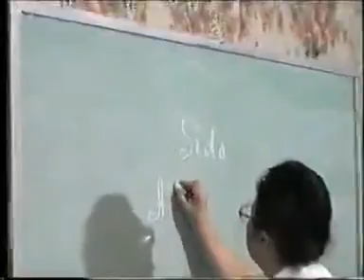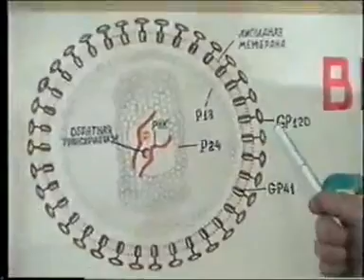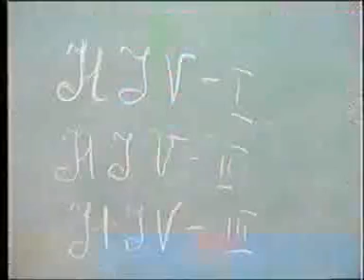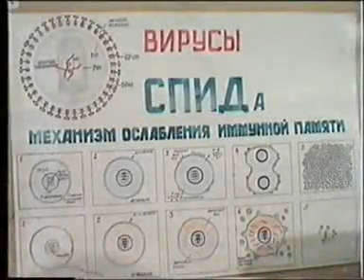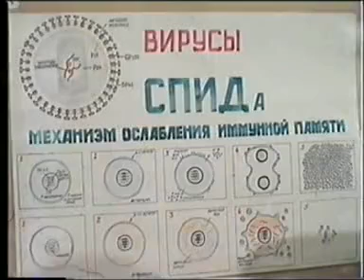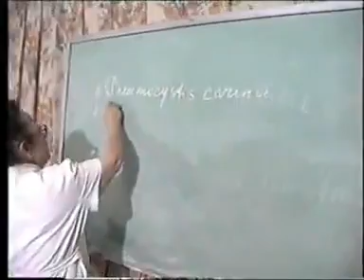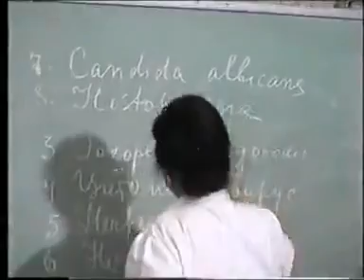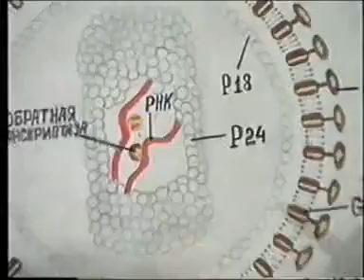1. SPID - ortirilgan immunitet tanqisligi sindromi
🏥 OTM: Toshkent farmatsevtika instituti
📚 Fan: Mikrobiologiya
📖 Mavzu: 1. SPID - ortirilgan immunitet tanqisligi sindromi
👩🏻‍🏫 Ma'ruzachi: Raximova I.V.